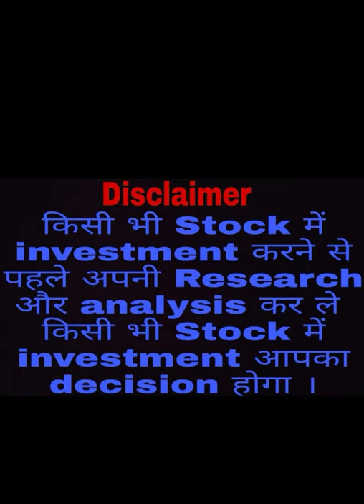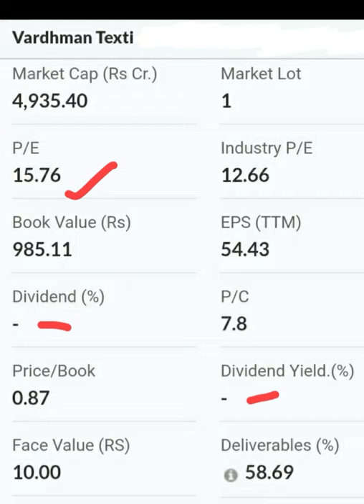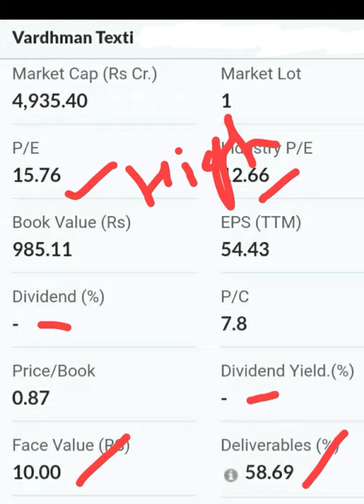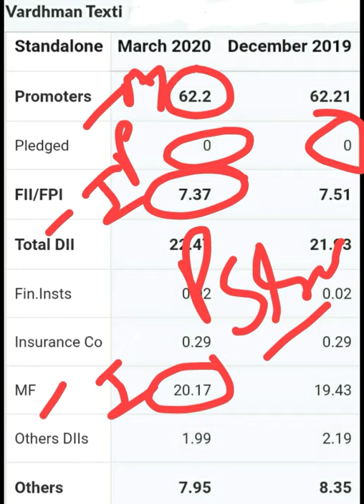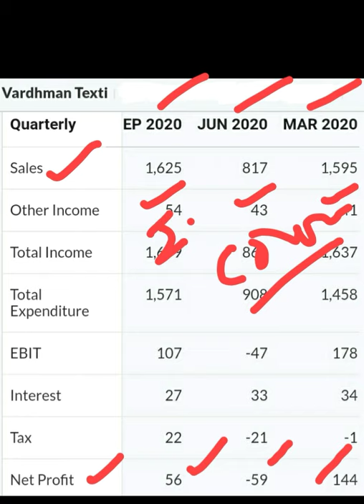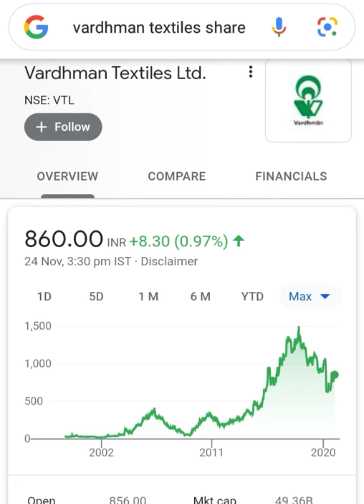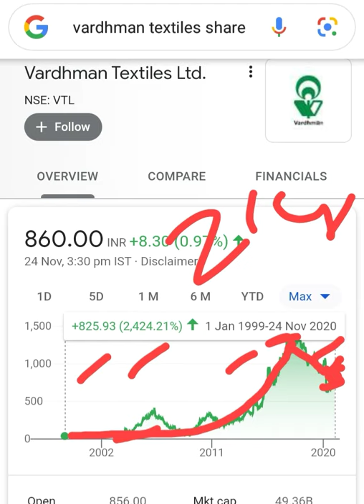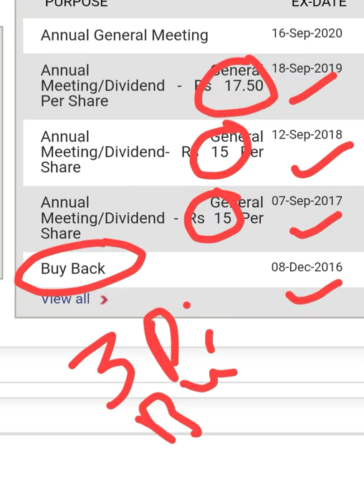Vardhman Textiles Ltd Long term में अच्छा Return दिया है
Vardhman Textiles Ltd Long term में अच्छा Return दिया है Best Stock Multibagger Return Multibagger Stock Jackpot Stocks Valuation Shareholding pattern Quarterly Results Balance Sheet Chart Dividend stock market share market trading stocks delivery stock